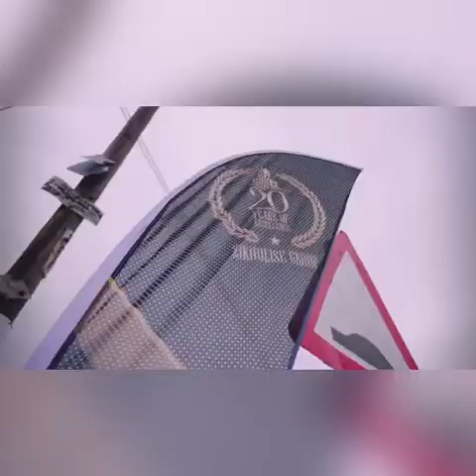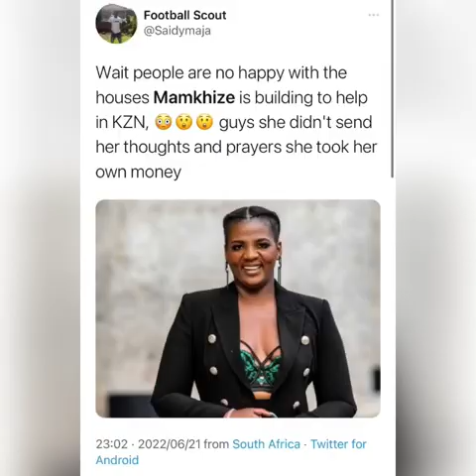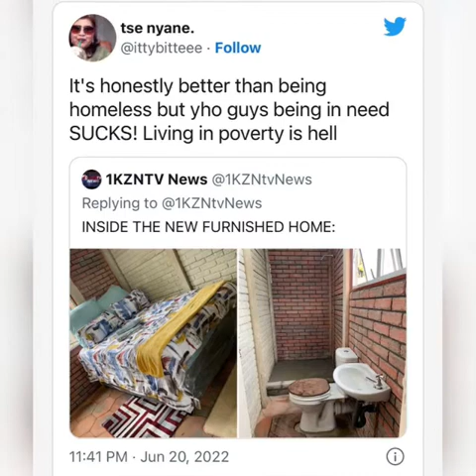Mamkhize Claps Back on Twitter comments mocking the houses she donated for people affected by flood